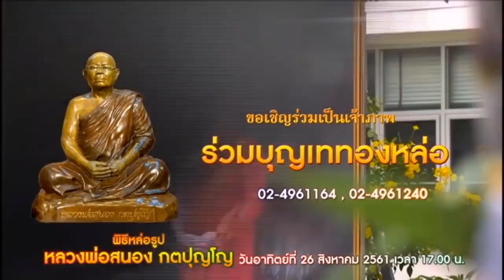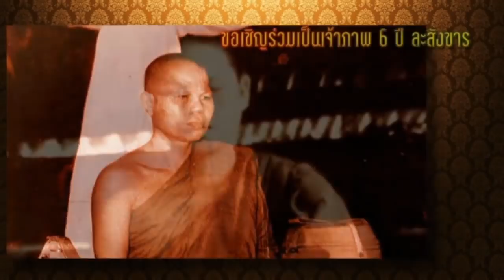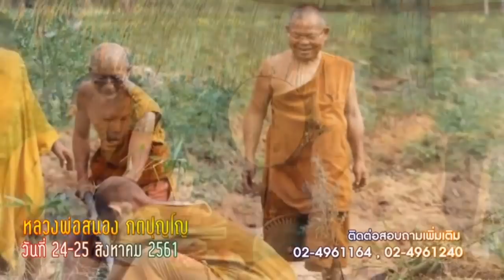วันเสาร์ที่ ๔ ส.ค.๖๑ ธรรมสว่างใจ หลวงพ่ออุดม ปริปุณโณ วัดบ้านพลับ จังหวัดสระบุรี